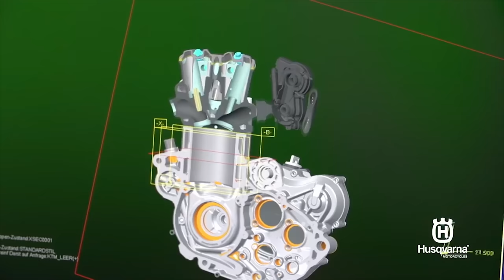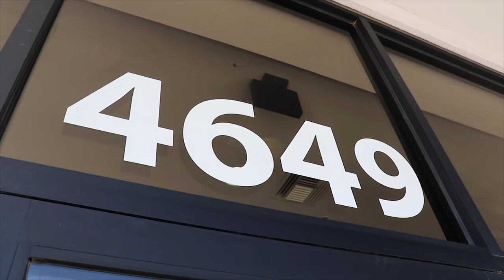Breaking | FX350 Broken Frame Update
Cycle Skis and ATVs For the win!
Hours
Mon-Sat
9:00 a.m.
6:00 p.m.
Sun
Closed